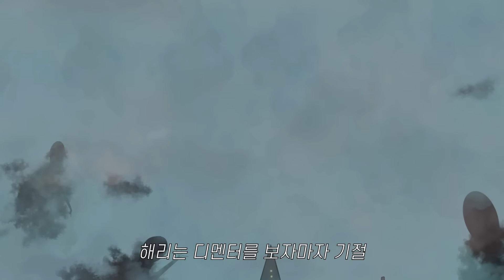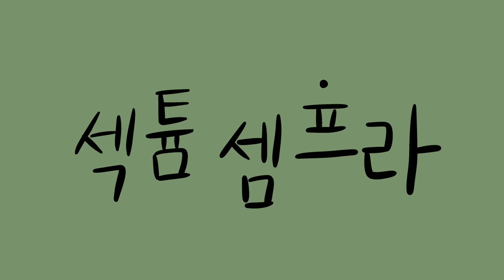해리포터 시리즈 요약 노래 (上, 下편 통합)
해리포터 모든 시리즈 복습 가즈아아아